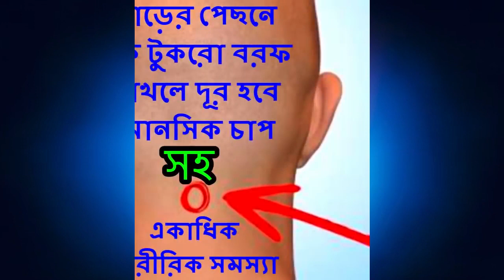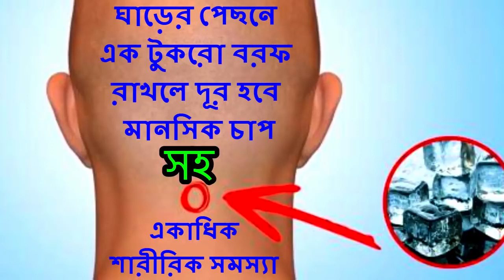শুধু মাত্র এক টুকরো বরফ এই জায়গায় চেপে ধরুন, তারপর দেখুন কি হয় আকুপ্রেশার চিকিৎসা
আকুপ্রেশার হলো একটি বিকল্প চিকিৎসা পদ্ধতি যা জীবন শক্তির ধারণার উপর ভিত্তি করে শরীরের বিভিন্ন 'মেরিডিয়ান্স' বা শীর্ষবিন্দুর মাধ্যমে প্রবাহিত হয়।এই মেরিডিয়ান গুলোর ব্লক সমূহ কে  সাফ করার লক্ষ্যে আকুপাংচার পয়েন্টগুলিতে শারীরিক চাপ প্রয়োগ করা হয়।চাপ হাত দ্বারা, কনুই দ্বারা বা বিভিন্ন ডিভাইস দ্বারা প্রয়োগ করা যেতে পারে।

আজকের এই ভিডিওটিতে আপনাদেরকে জানালাম যে কিভাবে এক টুকরো বরফ ব্যবহার করে আপনি শরীরের একটি নির্দিষ্ট মেরিডিয়ানে চাপ সৃষ্টি করে মানসিক চাপ সহ একাধিক শারীরিক সমস্যা থেকে মুক্তি পেতে পারেন।